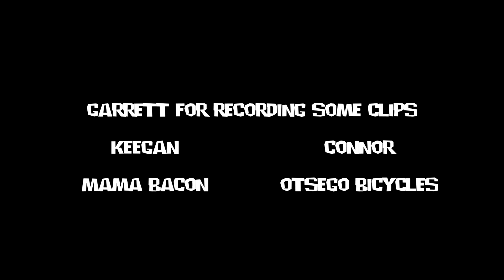Beautiful Day to Ride! | Homer Folks Trails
Peace